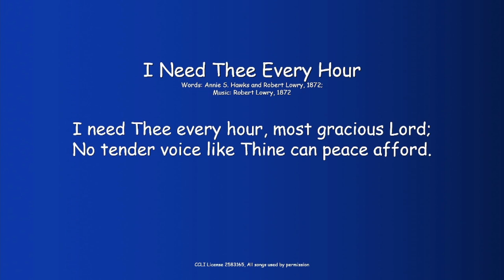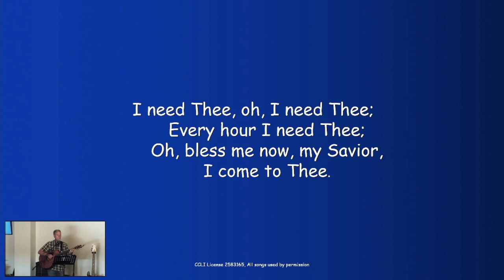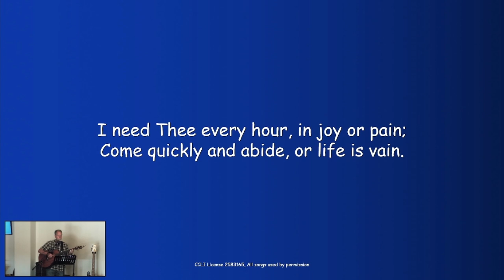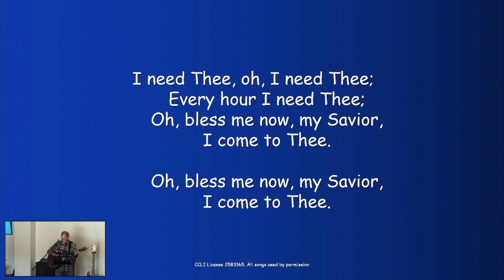Hebrews 7:11 28 ~ "The Perfect Priesthood" ~ July 23, 2024 (sermon only)